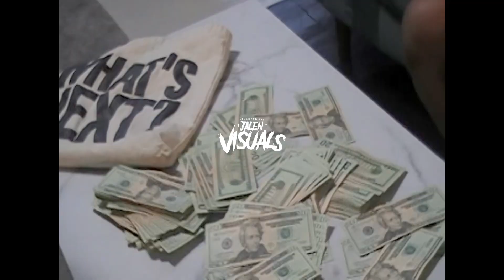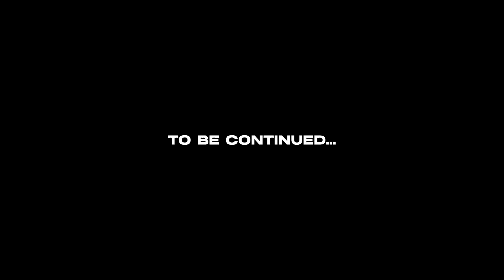Official Frank - Side Hustle (Official Music Video)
It’s Official Records Presents
Side Hustle by Official Frank
Shot By : JalenVisuals